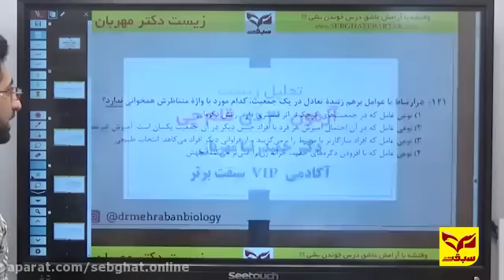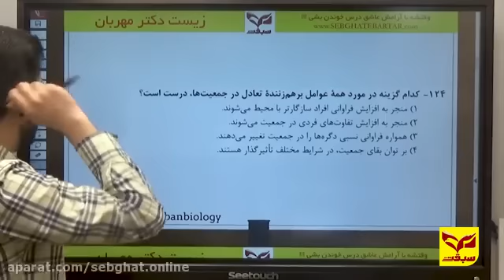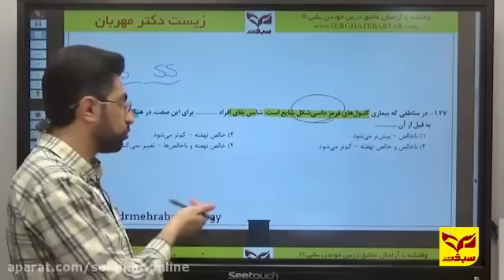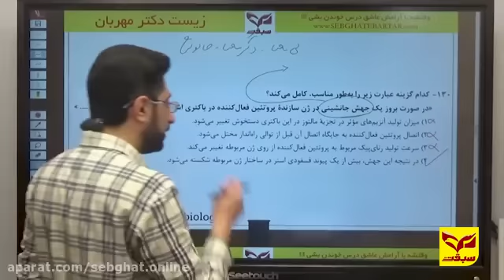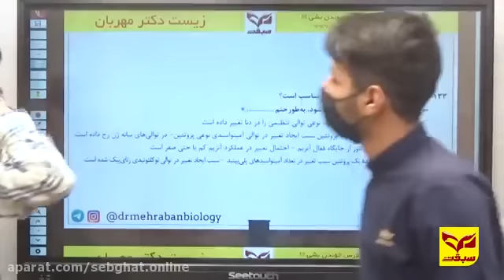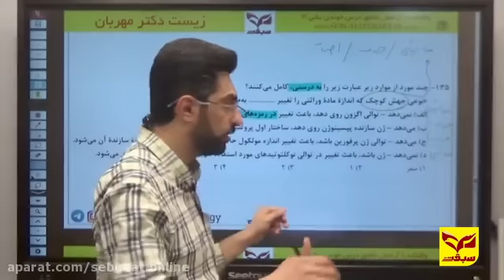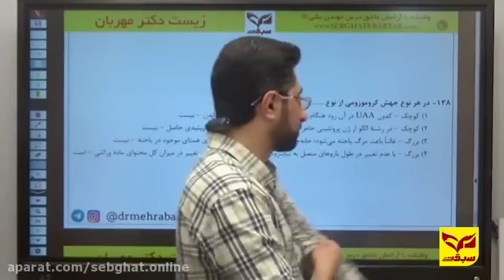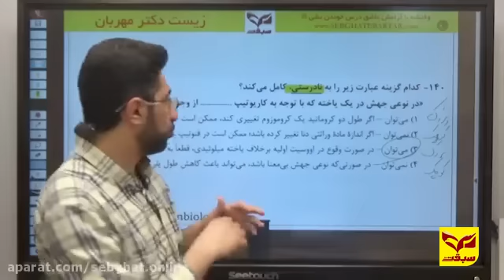Teaching biology by Master Pourmirzaei 19 Tir Zang 1 on the transport of substances and 2